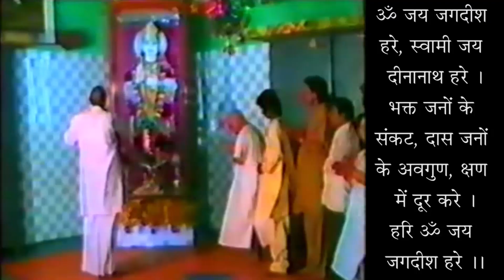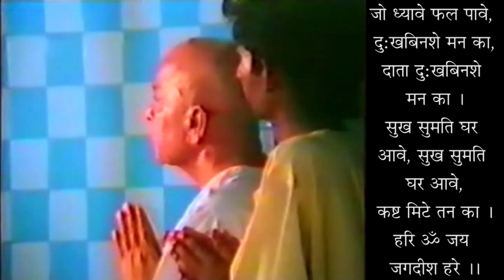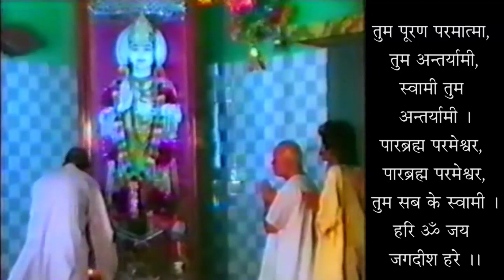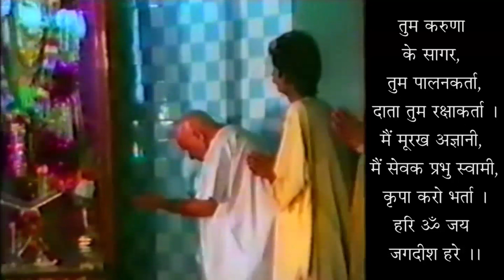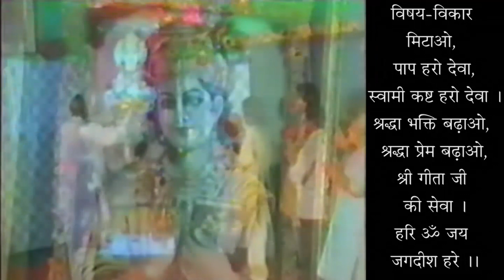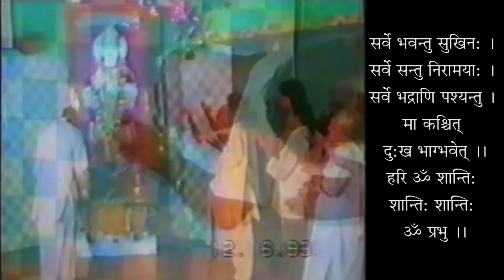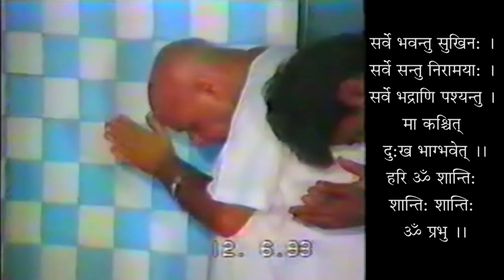Qualities In 12 Cha- "Santushta Yen Keh Chit"- Har Sthiti Mein Santusht- Satisfied In All Conditions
12वें अध्याय में भक्तों के गुण - "संतुष्ट येन केन चित" - हर स्थिति में संतुष्ट हैं - गीता 12-19 - स्वामी श्री गीतानंद जी महाराज
12ve Adhyaye Mein Bhakto Ke Gunn - Qualities Of Devotees In 12 Chapter - "Santushta Yen Keh Chit" - Har Sthiti Mein Santusht Hai - Satisfied In All Conditions - Geeta 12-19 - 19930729 - Swami Shri Geetanand Ji Maharaj